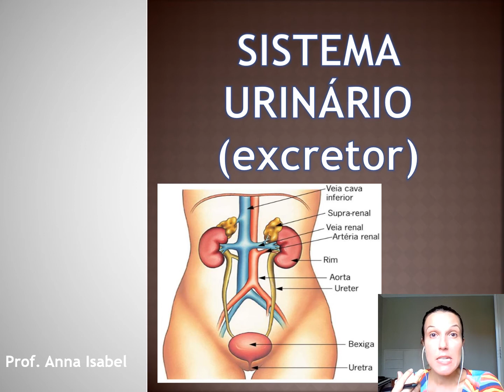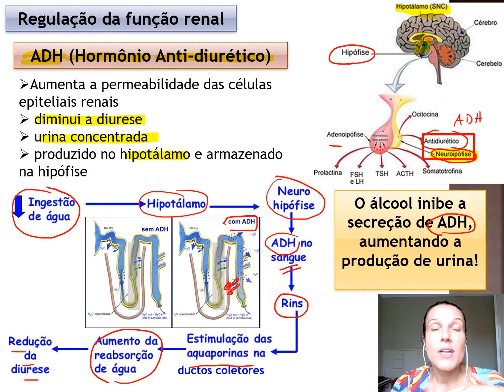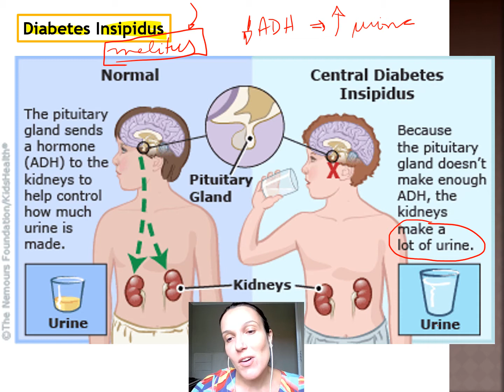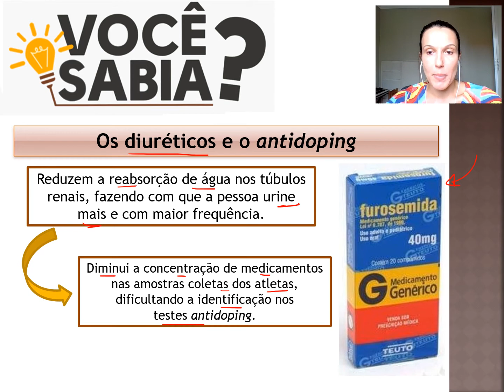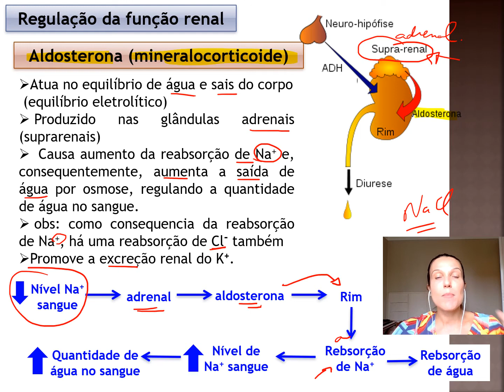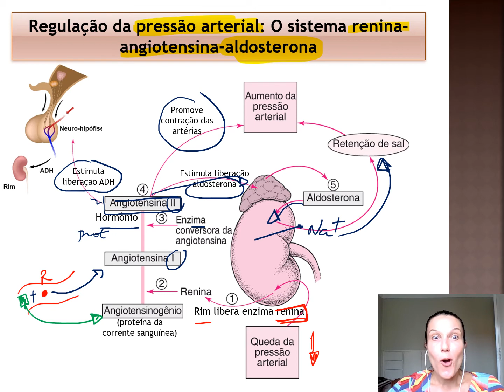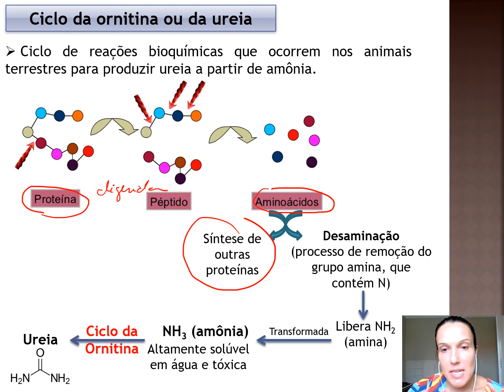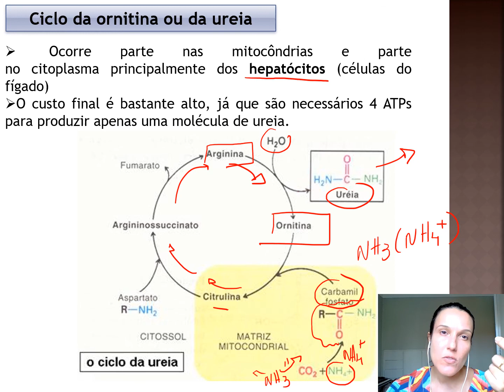Sistema Urinário - parte 02